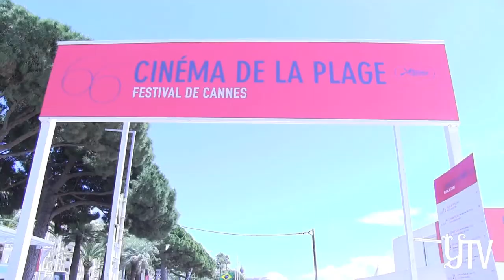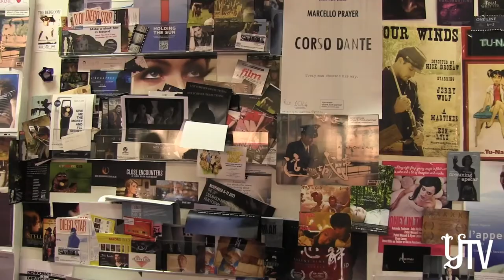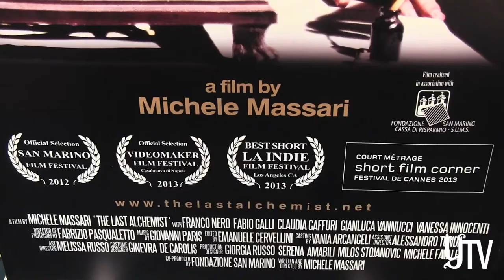Inside the 2013 Cannes Film Festival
YTV travels to the 66th Cannes International Film Festival for an inside look at the film industry. Reporter Jen Kramer asks filmmakers and film distributers at the bustling Marché du Film about the Festival experience, from networking to nightlife.

Questions? Contact the Yale Daily News YTV Editors, Raleigh Cavero, Lilly Fast and Danielle Trubow.